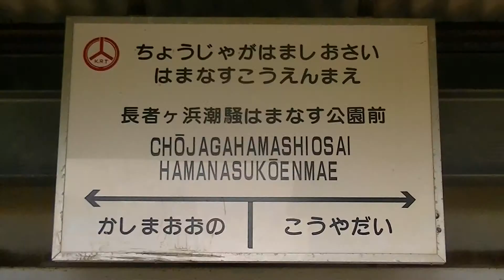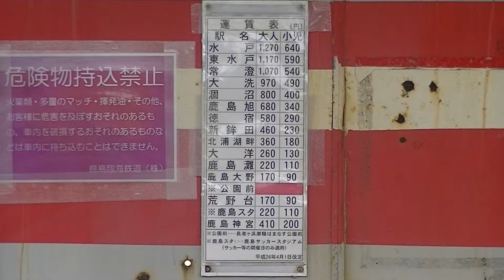長者ヶ浜潮騒はまなす公園前駅【鹿島臨海鉄道大洗鹿島線】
鹿島臨海鉄道大洗鹿島線の長者ヶ浜潮騒はまなす公園前駅（茨城県鹿嶋市大字角折2273-17）の風景動画です。